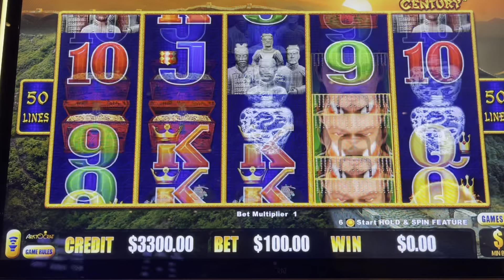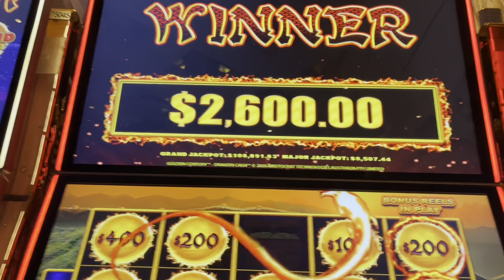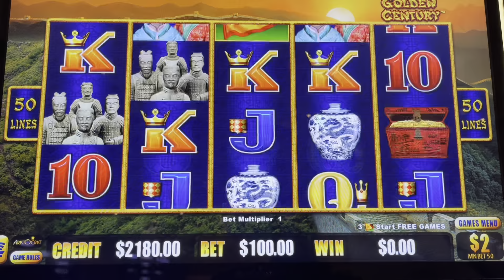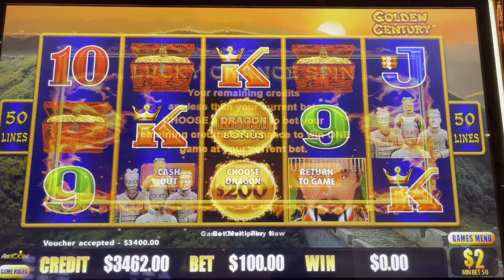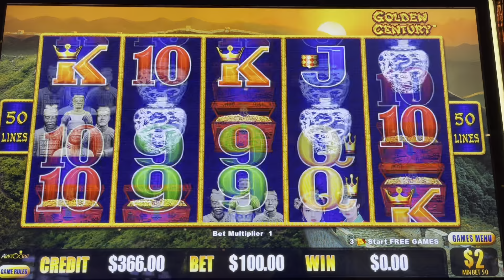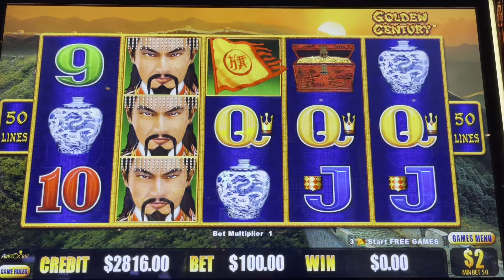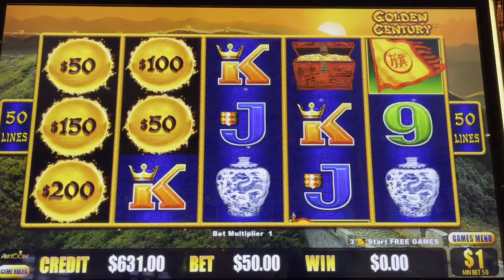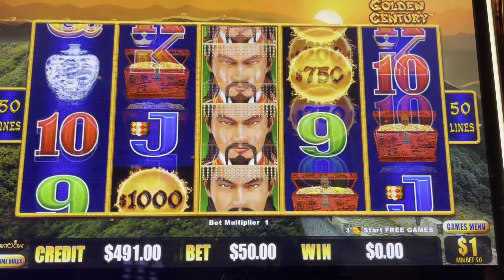🌞 JACKPOT up to $100 SPINS ON GOLDEN CENTURY DRAGON CASH SLOT MACHINE LIVE PLAY AT THE CASINO LV